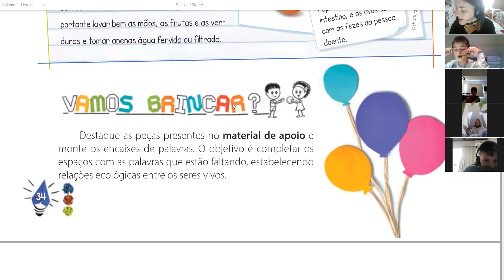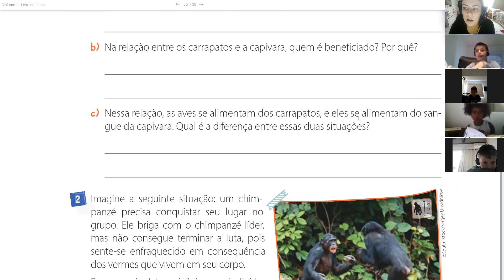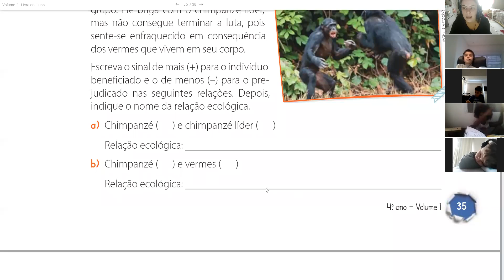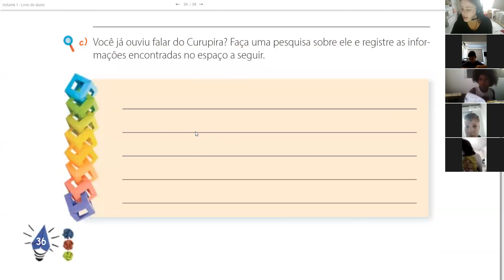Aula de Ciências - Págs: 34,35 e 36 - 4° ano